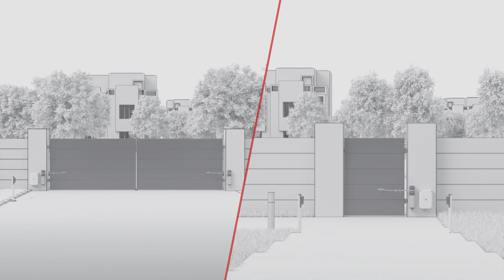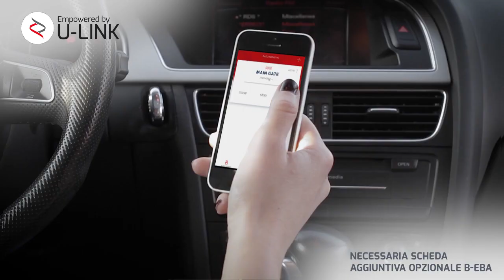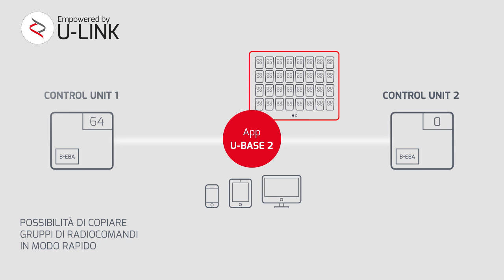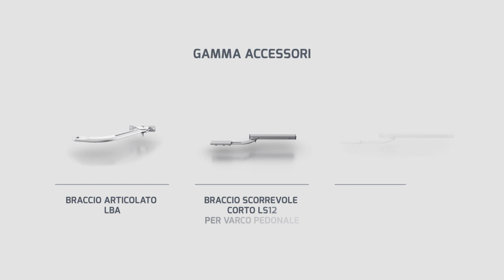Bft E5 BT A (IT)